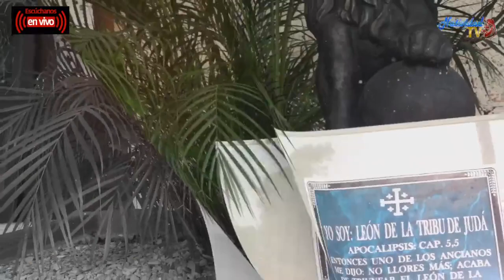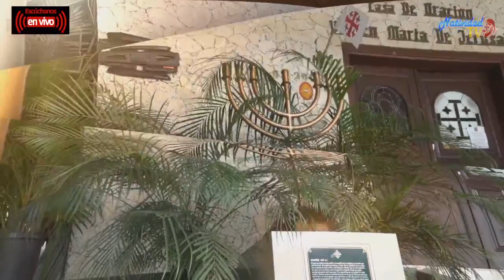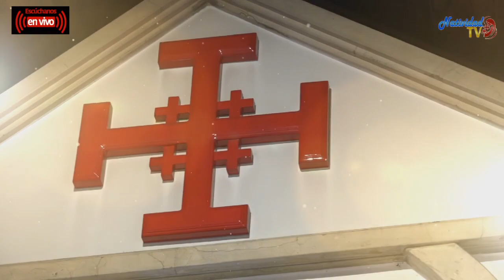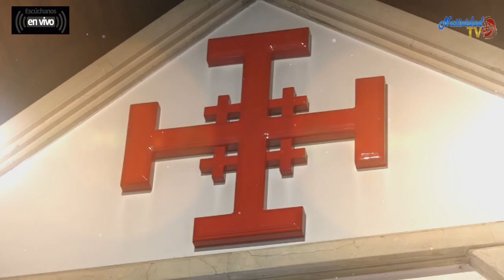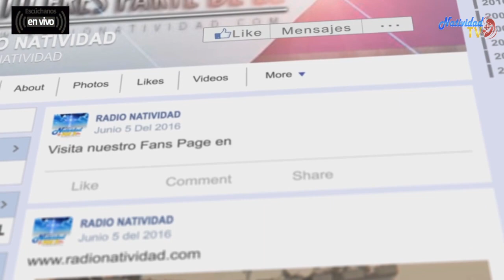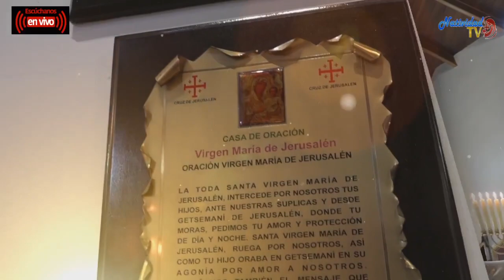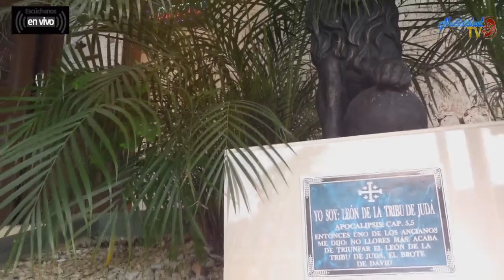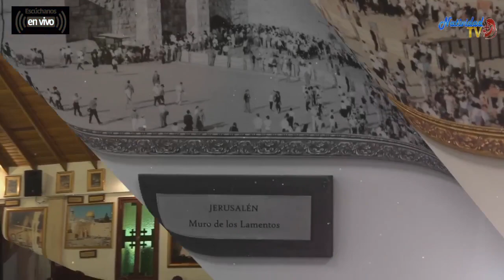UN CANTO NUEVO PARA EL SEÑOR | Martes,28 /11/2023